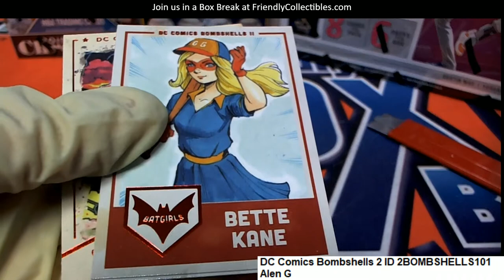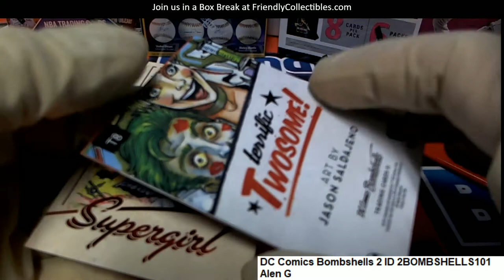DC Comics Bombshells 2 Alen G's Pack ID 2BOMBSHELLS101